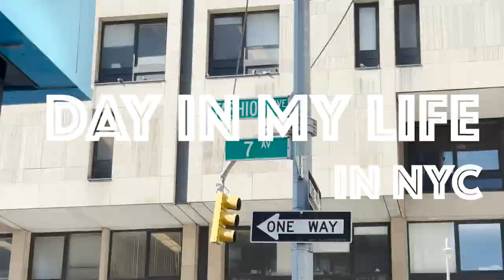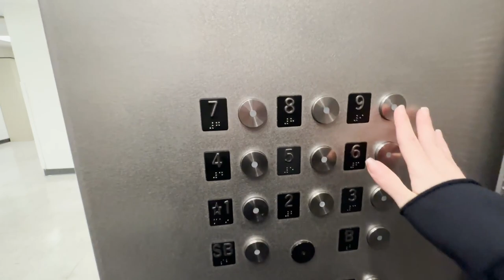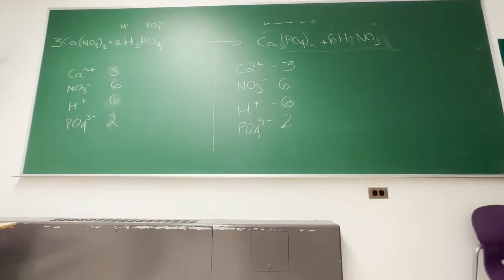day in my life as a fashion student at fit nyc *spring vlog* ⊱✿⊰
hiiii everyone!! watch as i take you along on my school day at the fashion institute of technology in new york city! I am a fashion student - more specifically fashion business management | hope you enjoy this sunny, spring vlog
✿ Depop: @alyssatiemann